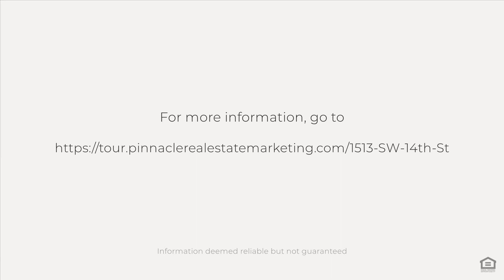1513 SW 14th St, Cape Coral, FL